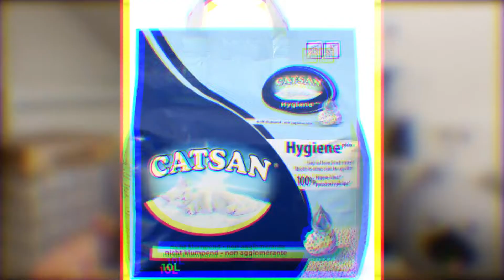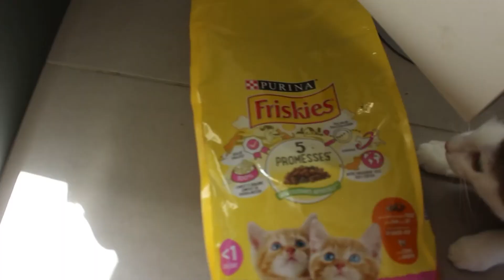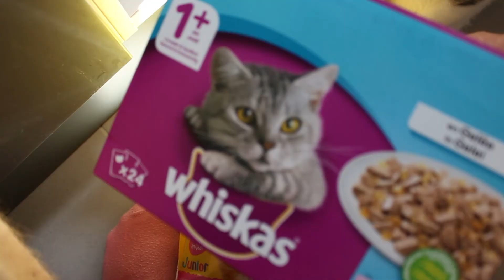Comment bien s'occuper d'un bébé chat ? (elle a détruit mon nouveau pc)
● Mon INSTAGRAM : @Michael_la_monnaie
● Mon TIKTOK : Michael_dessine
● Mon TWITTER : DrawMichael

► Montage : Moi-même

► Nombre d'abonnés lors de la publication de cette vidéo : 6915